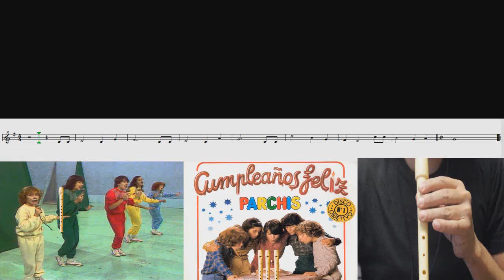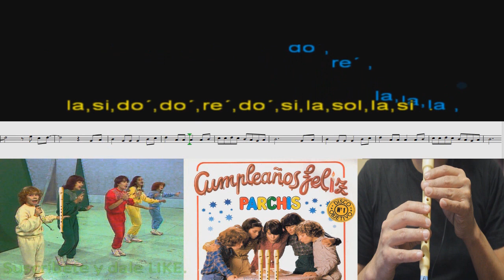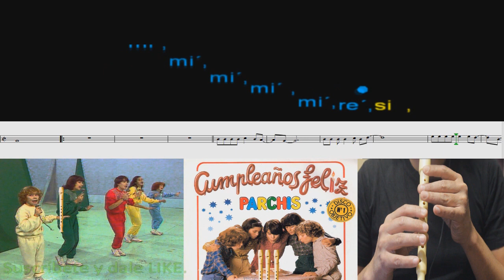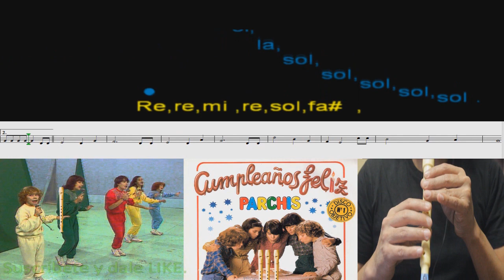Parchís Cumpleaños Feliz FLAUTA. NOTAS EXPLICADAS LENTA PARTITURA y COMPLETA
Notas para violín, piano, guitarra, flauta travesera, oboe, fagot, trombón, marimba, .
para poder ver vídeos nuevos cada semana.
Recuerda darle el LIKE si te ha gustado, COMENTAR que te ha parecido la canción y puedes sugerir alguna canción.